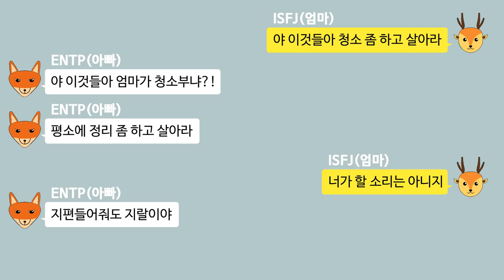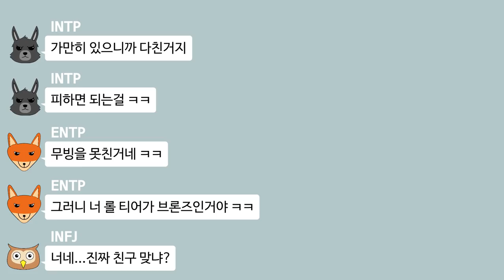MBTI 유형별 저세상 카톡대화 2편